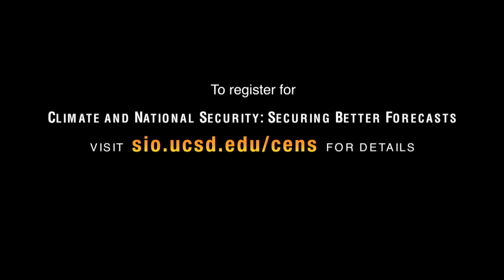A New Frontier in Environmental Research at Scripps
The Center for Environment and National Security invites you to their June 21-23 workshop: Climate and National Security: Securing Better Forecasts.